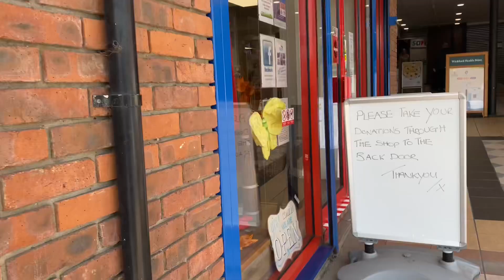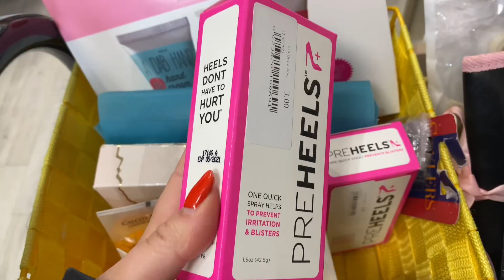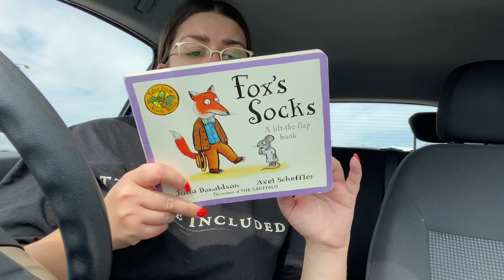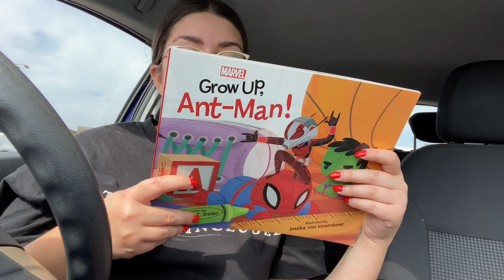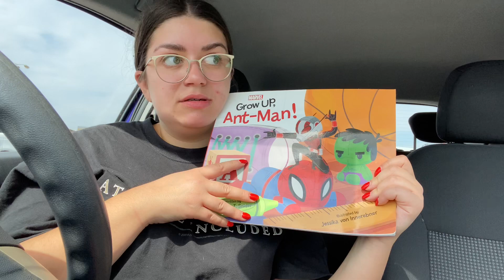COME THRIFT WITH ME | Searching for items on my thrifting wish list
Hello Everyone I’m Amy Lorenz, I’m 22 and I am from Essex. I own an at home Beauty Salon called Simply Vibrant. I make videos on Sustainable Fashion, Body Positivity, Lifestyle & DIY.

Main Account - @amylorenzx
Beauty Studio Account - @simplyvibrantessex